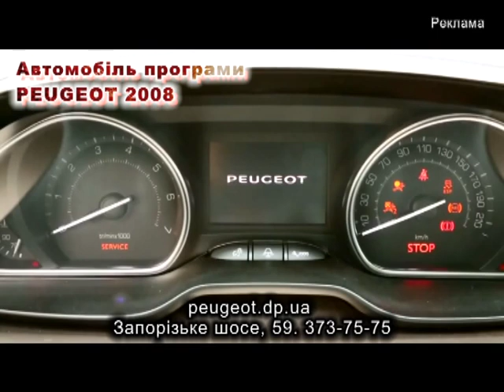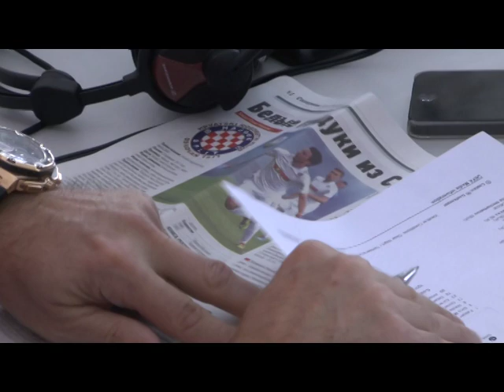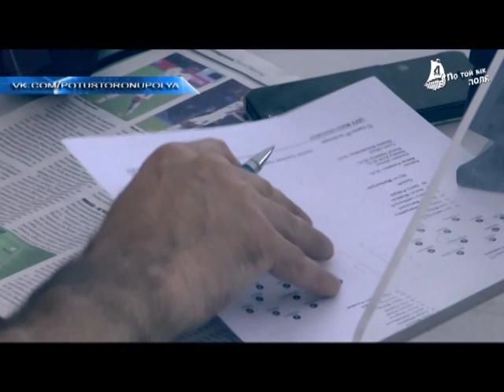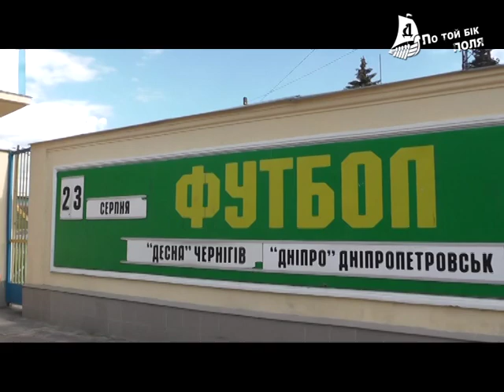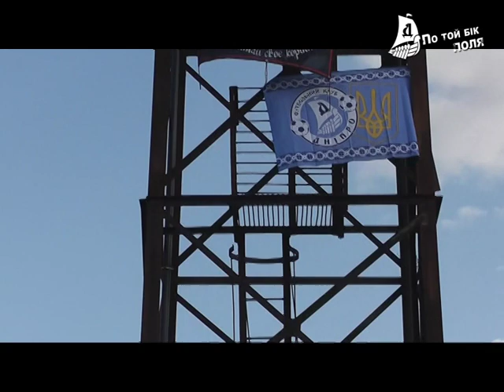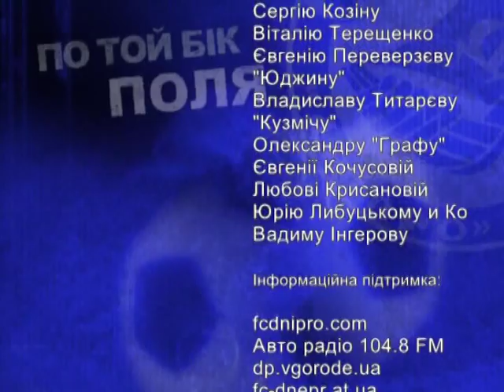Программа "По ту сторону поля" Выпуск № 87 от 25.08.14 Full version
Очередной выпуск программы Андрея Днепровского о ФК "Днепр" и болельщиках команды!
Гости в студии : Вячеслав Фридман (1+1) Дмитрий Москаленко (11 канал)
обсуждение матчей Днепра в Лиге Европы против Хайдука , а так же в Кубке Украины Десна (Чернигов)- Днепр 1/16 финала.
 репортажи с матчей.